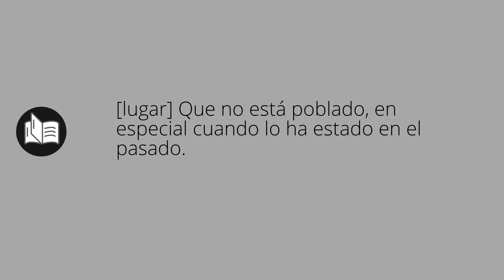Que significa DESPOBLADO • despoblado SIGNIFICADO • despoblado DEFINICIÓN • Que es DESPOBLADO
Que significa despoblado en español. Cual es el significado y definicion de despoblado. que es despoblado. despoblado definiicon en español. Todos los significados y definiciones del diccionario español.

Diccionario de la RAE (Kindle):
Diccionario de la RAE (Tapa dura):
Diccionario de primaria VOX:
Diccionario Esencial de la Lengua Española:
Diccionario Cambridge Español - Inglés: